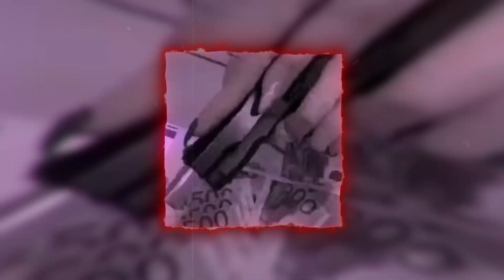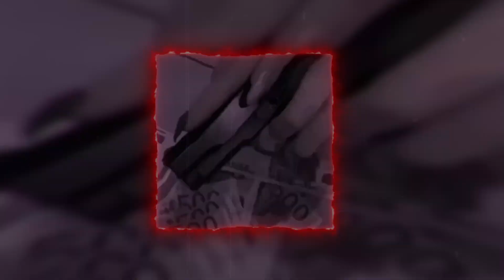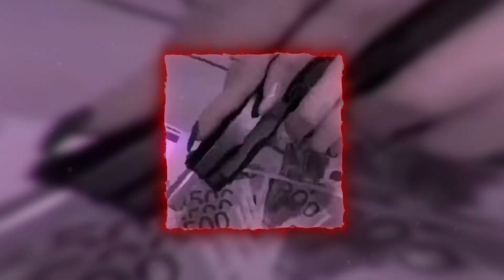[FREE FOR PROFIT] DRILL , CJ , POP SMOKE , DUTCHAVELLI [PROD. BY WXRST]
This beat is "FREE TO PROFIT" and can be used for free on all platforms including streaming services like Spotify, Apple Music, etc. If you would like to purchase them, please contact me using the links in the description.
IN THE TITLE OF THE TRACK IT IS NECESSARY TO INDICATE [PROD. BY WXRST]